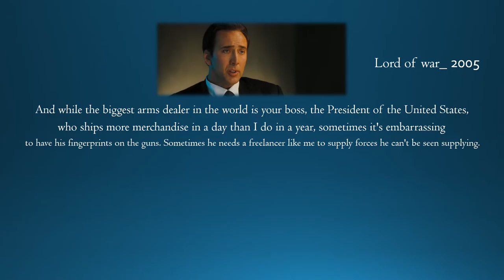IYP2016: Stay asleep and obey while...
2pac: alright let's start our own country...